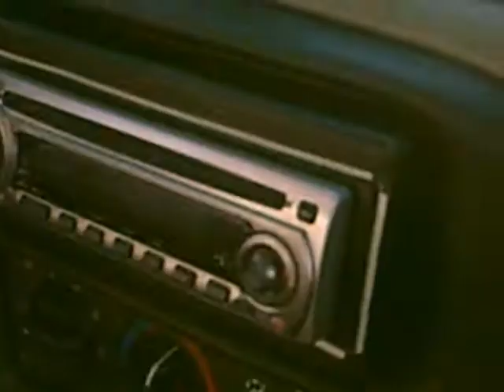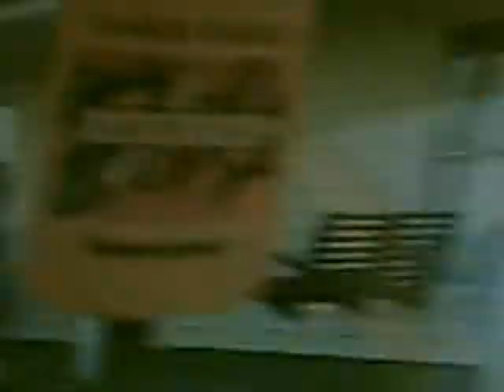Broken Chains Vlog #1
This is the first vlog for Brokn CHaiNs, it was shot early in April 2009, but is just now getting uploaded. We have already performed a mini-show since then and are recording on 5/2.

Any music featured in this video[besides What To Say]is all copyrighted to the respectful artist, and we did not mean to use it illegally in anyway(and technically, we didn't put it in the video, it was just on the cd playing in the car.)

Band lineup is
Austin Rose[vocals]
Nathan Sutton[vocals/guitar]
Parker Butler[guitar]
Nathan Maynard[bass]
Shawn King[drums]